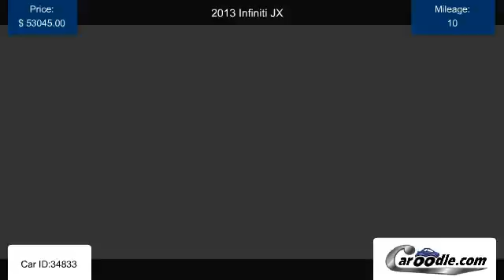Used 2013 Infiniti JX for sale in Westminister CA